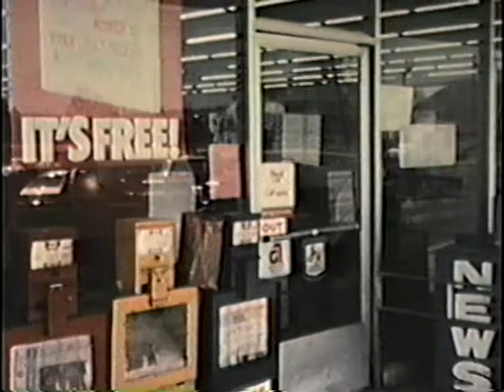Butt Boy - Roy and Tracy Film.avi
Shot on 8mm film in 1983.  Featuring Dave, Jay, Jeff, and Dennis.  Roy as Mr. Odor.  Transferred from 8mm to VHS to digital.  Sound cleaned up digitally.